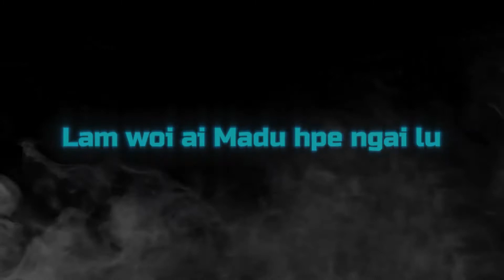Lam Woi Ai Madu Hpe Ngai Lu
Lam Woi Ai Madu Hpe Ngai Lu (Modern Choir)
Composer: Lahkang Myu Awng
Producer: KBC Kachin

This channel aims to educate the musical knowledge and share the Kachin songs.